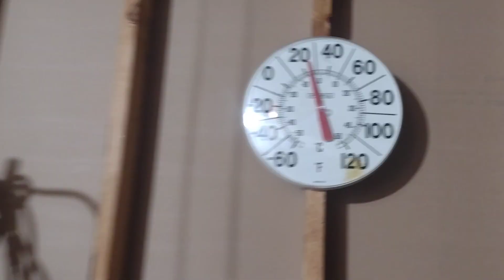snow work morning